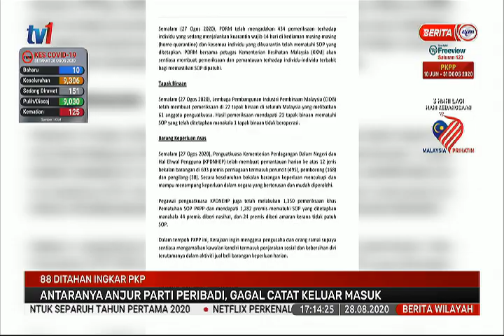28 OGOS 2020- BERITA WILAYAH –88 DITAHAN INGKAR PKP – ANJUR PART1 PERIBADI, GAGAL CATAT KELUAR MASUK